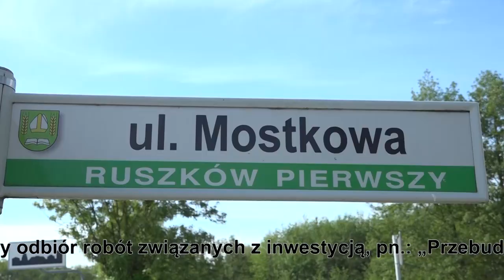Odbiór ulicy Mostkowej w Ruszkowie Pierwszym